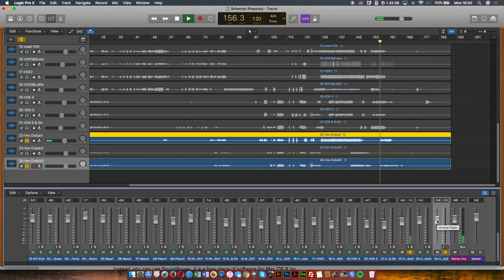Isolating Bohemian Rhapsody. Brian May's beautiful sense of harmony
Taken from the original stem recordings of Queens legendary Bohemian Rhapsody. A tiny portion of the exit guitars, isolated to highlight the genius of Dr Brian May... my favourite part of the entire track.

Obviously, this is unmixed and unmastered. I have tried to mix it to bring out the parts you don't usually hear so it won't be quite the same as you expect!